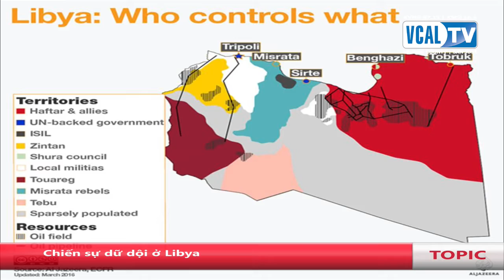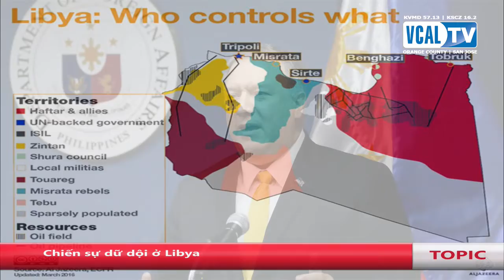Trung Quốc Lại Đưa Giàn Khoan Tới Vịnh Bắc Việt - Part 1 | 04-10-2019